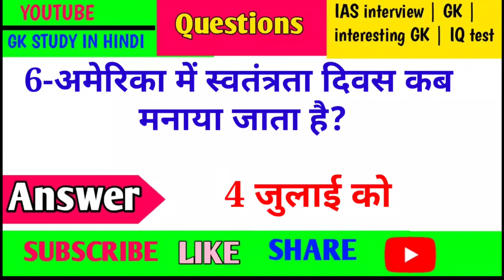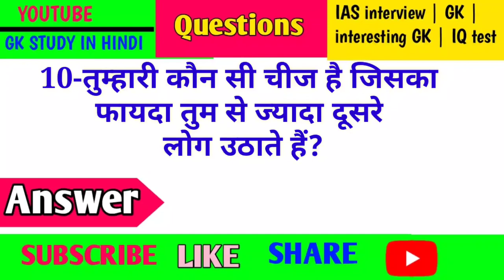तुम्हारी कौन सी चीज है जिसका फायदा तुमसे ज्यादा दूसरे लोग उठाते हैं ? IAS Interview questions